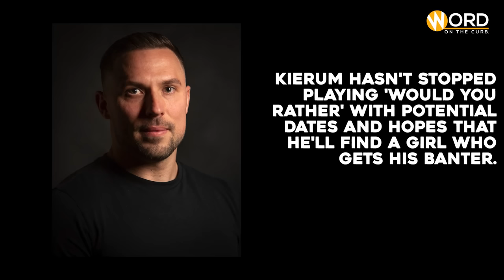"YOU GOT A PROBLEM WITH GIRLS FROM SOUTH!?" | Blind Speed Dating | Word On The Curb | Back2Back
Your favourite blind speed dating show 'Back 2 Back' is BACK!👀❤️⚡️

Join the Curb Community for casting, chances to earn money through our research projects and free weekly opportunities